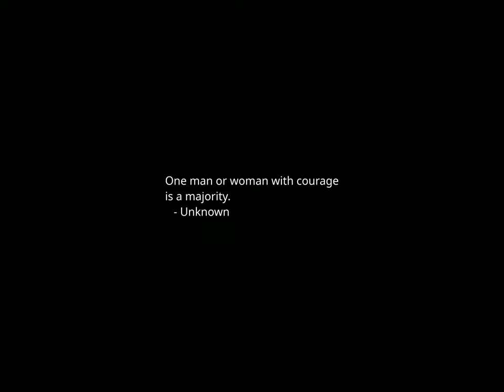Sunset Time-lapse: Wednesday, February 07, 2024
Today's headlines:

South Dakota apologizes to transgender advocacy group, will pay $300K over cancelled contract

Top White House aide to lead AI Safety Institute

For GOP on border, crisis sells better than compromise

Biden's misguided LNG pause follows Carter's path to a one-term presidency

Democrats are rushing to fix their failed sanctuary city and open border schemes

Minneapolis Fed president anticipating two or three rate cuts in 2024

Firefighters conduct helicopter rescue after man jumps into LA River to save his dog

Man charged with illegally flying drone over AFC championship game in Baltimore

With Border Deal Doomed, Schumer Plans Test Vote on Ukraine and Israel Aid